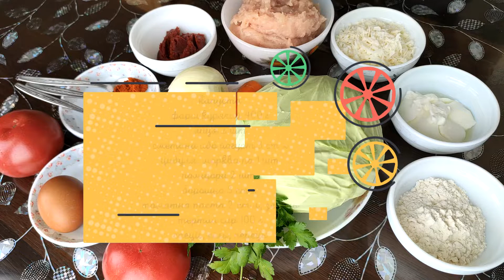Як найшвидше можна приготувати смачні голубці в духовці.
Ліниві голубці у духовці з простих продуктів. Швидко, смачно, просто.

👍 Буду вдячна за зворотний зв'язок лайками та коментарями. Всім відповім із задоволенням! 🤗

Інгредієнти:
► капуста
► фарш курячий 400 г
► яйця 2 шт
► сметана або йогурт 3 ст л
► цибуля, морква по 1 шт
► помідори 2 шт
► борошно 3 ст л
► томатна паста 2 ст л, зелень
► тертий сир 100 г
► спеції, сіль, перець